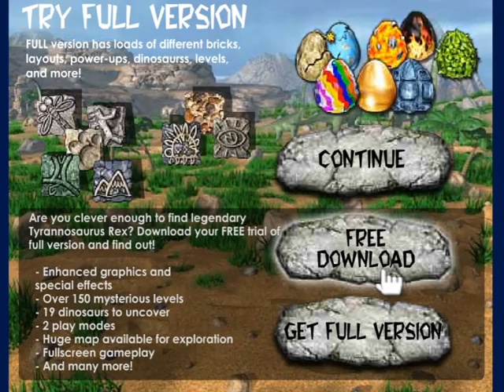Jurassic Realm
ŐSKORI JÁTÉK